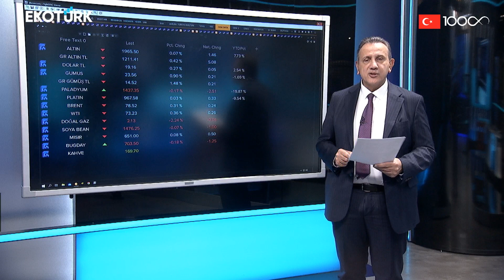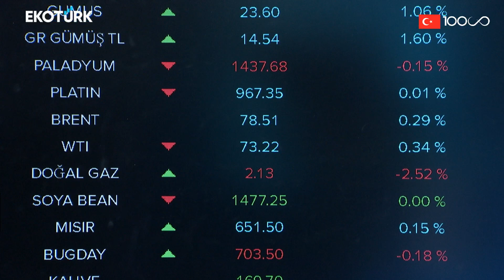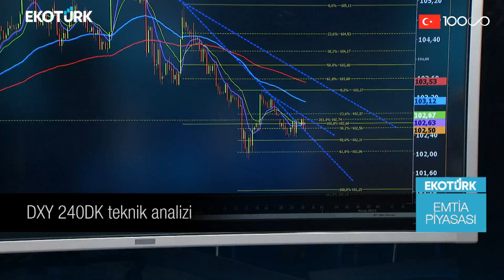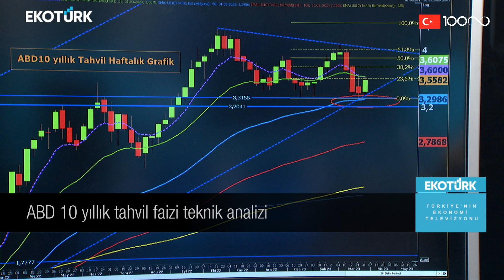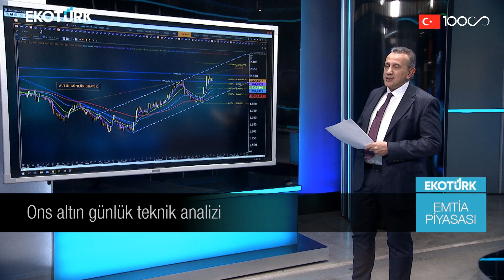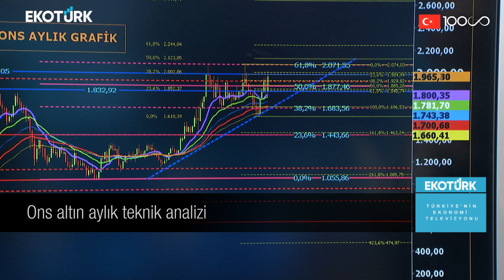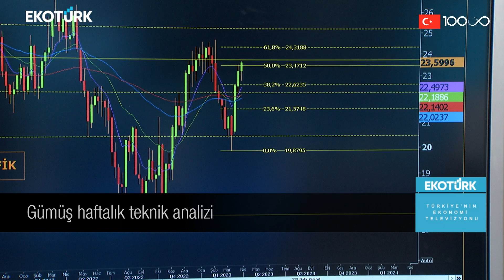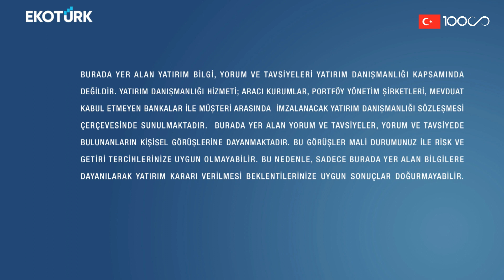Emtia piyasalarındaki son fiyatlamalar | Cenk Akyoldaş | Emtia Piyasası | 30.03.2023